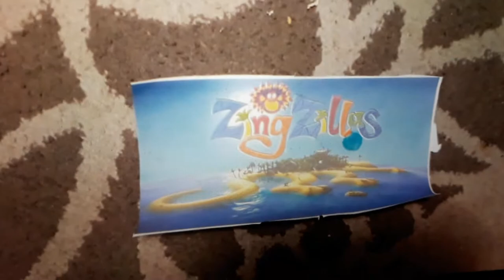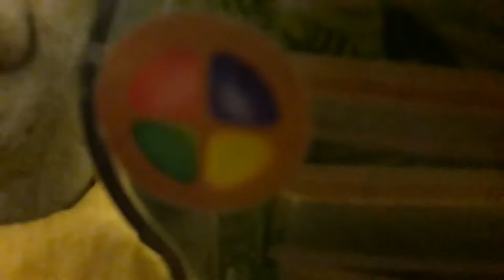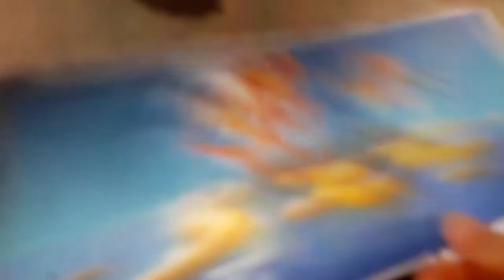zingzillas s1 ep17 hat day